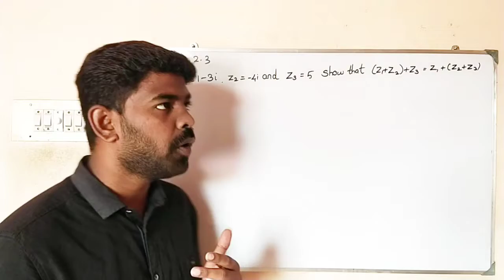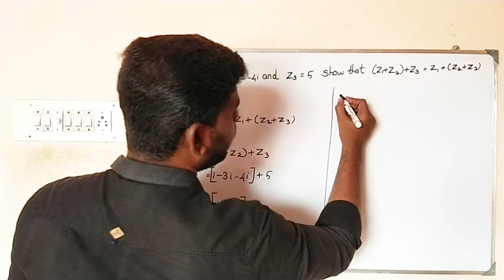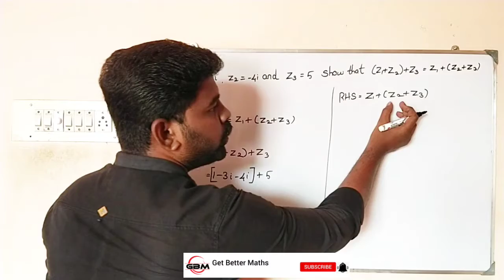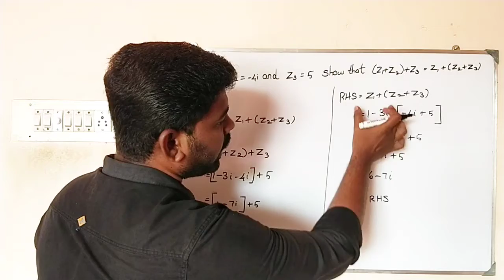12th Maths | Complex Numbers | Chapter 2 | show that the complex numbers| Exercise - 2.3|1(i)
Video - Complex Numbers

How to find the complex numbers

How to find the real and imginary part
Basic algebraic properties of complex number
Geometry and locus of complex numbers
Polar and euler form of a complex number
De Moivre's Theorem and its applications

This Videos of All kind Mathematics Solutions will be posted here! 👍🏻